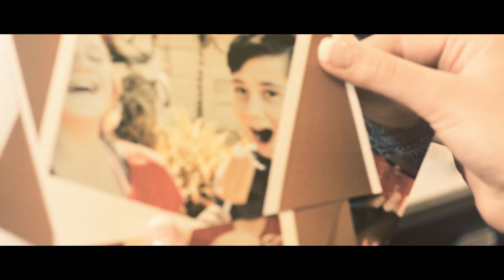Karin Bekker - Vriendskap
MANAGEMENT:
Andre Killian

DIRECTOR: C.J. Heyman
PRODUCTION COMPANY: Vative Films